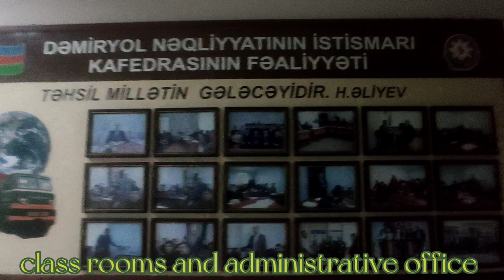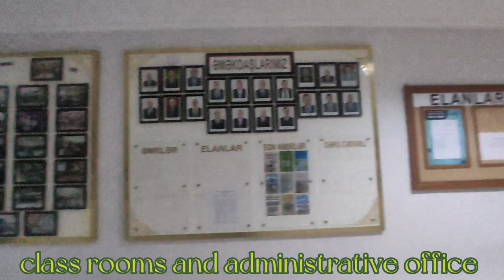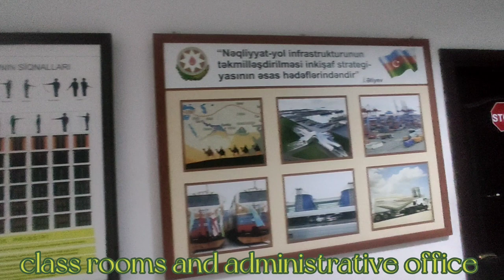university in Azerbaijan Language course and bachelor's Masters degree program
Tour guider Baku Azerbaijan
 provide All facilities regarding Tourism
business Visa
student Visa
personal Trip
family Visa
all tour cities of Azerbaijan...
Student TRC processing
Bank Account opening
Or gate ways guidelines.

Very cheeper then Pakistan
Hurry up Students or visitors
Student visas available
Get
$2500-50%= just in 1250 dollar one year Fee And Get TRC Temporary Residency Card
Tourist visa available
Complete package

Stop Thinking, Start STUDYING IN AZERBAIJAN!
✅Engineering
✅Economics
✅Management
✅Humanities
✅Art
✅Law
✅Language course and etc.

Work Allow | NO IELTS | NO TOEFL

☑️Easily move to schengen countries.
☑️100 % visa success rate.
☑️Minimum Qualification O/L
☑️No IELTS required !
☑️Low cost of living !
☑️No Bank statement required !
☑️No Bank Balance needed !
☑️No interview !
☑️Visa in 3 day !